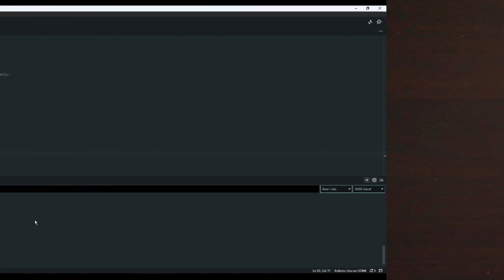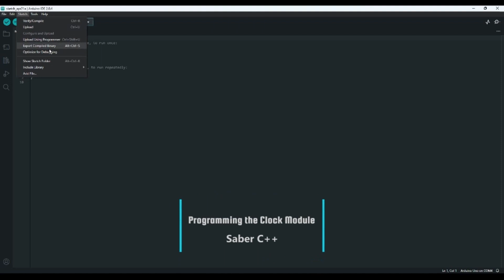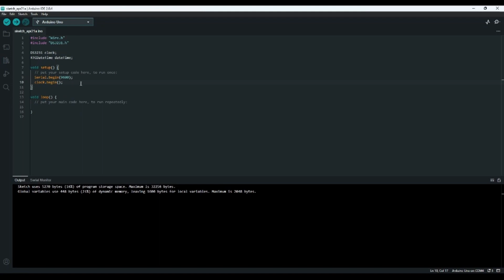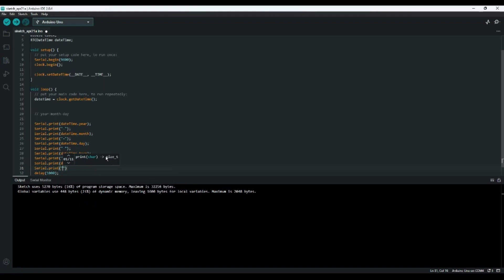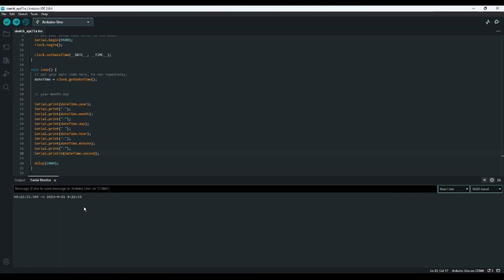Arduino Clock Tutorial (DS3231 RTC Module)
In this video, I’ll explain the DS3231 Real Time Clock Module. If you need more help, check out the Saber C++ Discord Community

If you’d like to follow along, here are the supplies you’ll need:
Arduino UNO Board (Cheap) OR
Arduino UNO Board (Arduino Brand)
Clock Module (DS3231)
Battery (CR2032)

VIDEO CHAPTERS:
0:00 Intro
0:10 Looking at the Clock Module
0:29 Wiring the Clock Module
1:36 Downloading the Library
1:49 Programming the Clock Module
4:36 Outro

Here’s my studio setup:
Computer (16GB RAM, RTX 3050)
Keyboard (Black Keyboard, Brown Switches)
Camera Kit